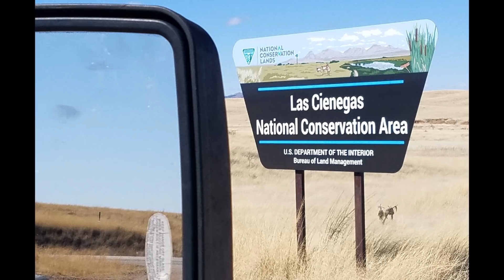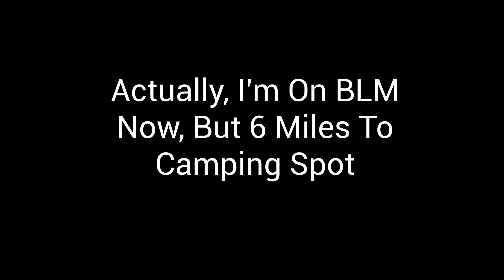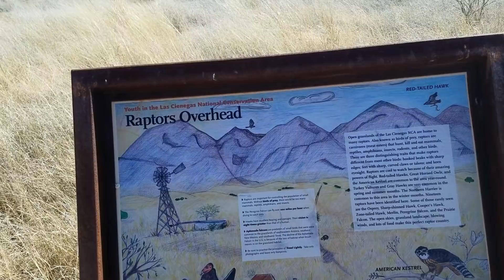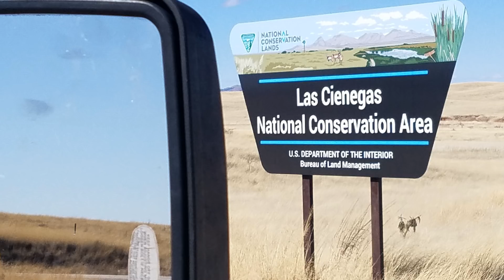COME RIDE WITH US TO FIND BLM CAMPING!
In Today's RV VLOG, The Old Adage "Sometimes It's The Journey And Not The Destination" comes very much into play. Getting to the campsite can be half the fun! In This Video I Take You With Us. So, Come On And Ride With Me And The Woof Pack To Las Cienegas National Conservation Area. It Is BLM Land And Kind Of A ORV Park North Of Sierra Vista Arizona. Hope You Enjoy! CVK